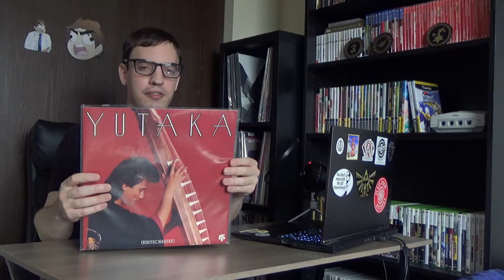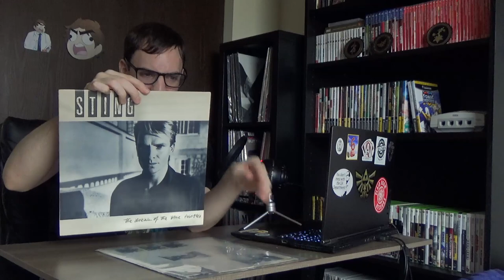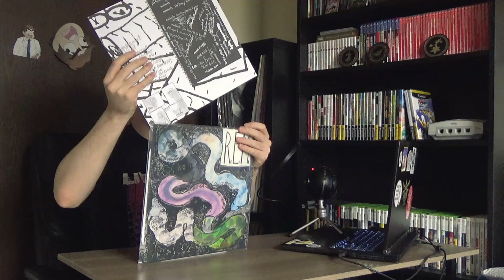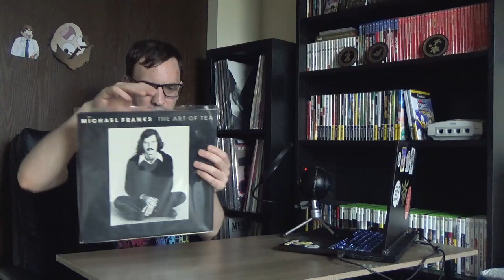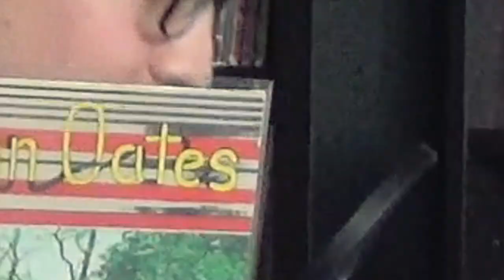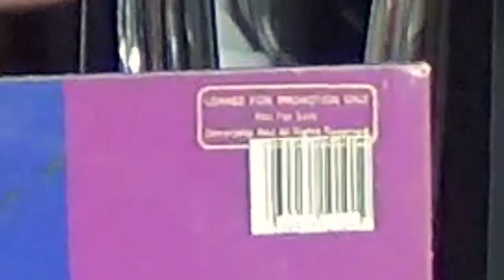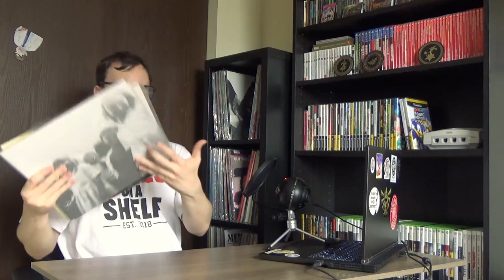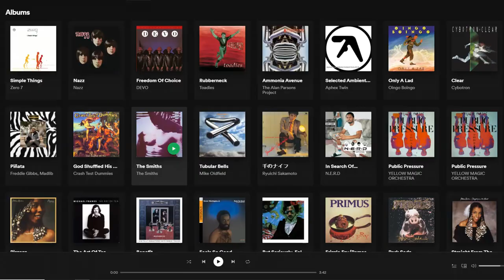TheCrazyEven's Epic Vinyl Collection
That's not actually that epic but whatever you'll watch it.